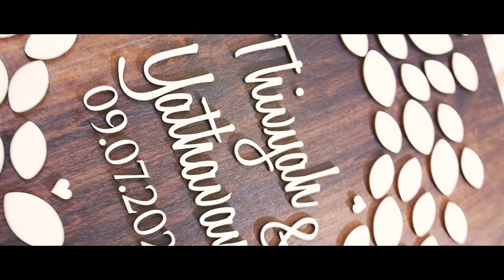Yatha & Thivy - Civil wedding (Highlights)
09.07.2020 - Civil wedding in Germany, Essen, Schloss Borbeck